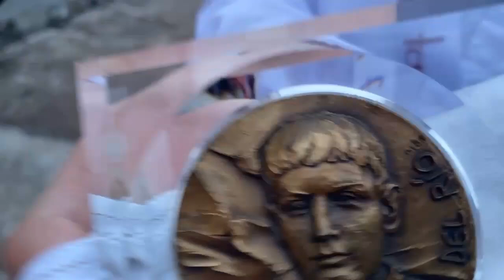SAN MIGUEL 2024 JOVENES VILLAMAR MICHOACAN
FIESTAS VILLAMAR MICHOACAN 2024 JOVENES